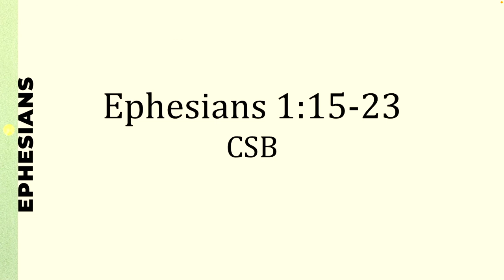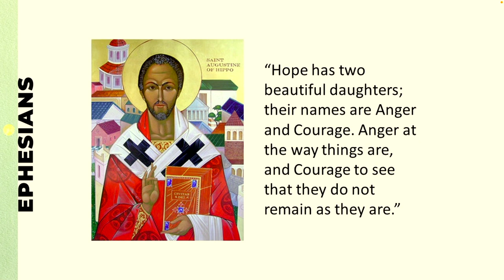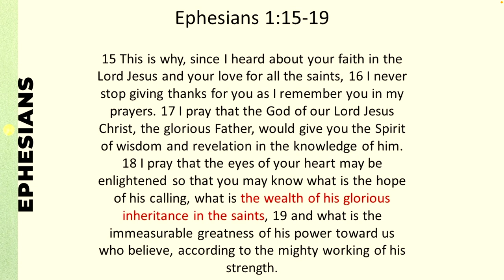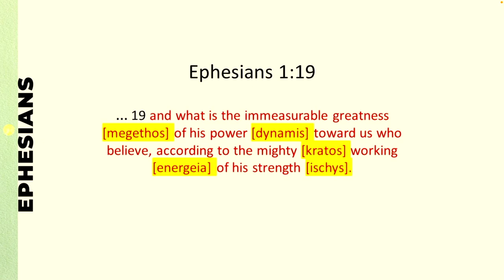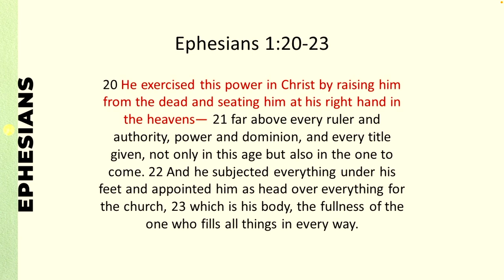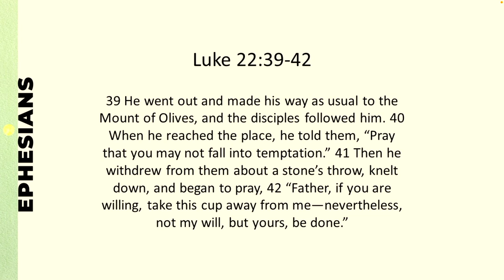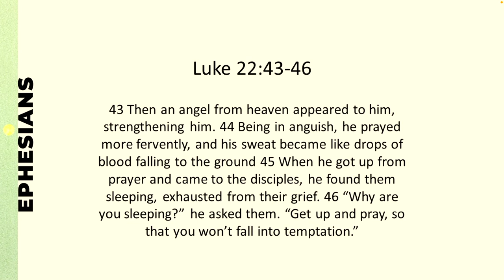Ephesians: PART I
Ephesians Chapter 1 (CSB)